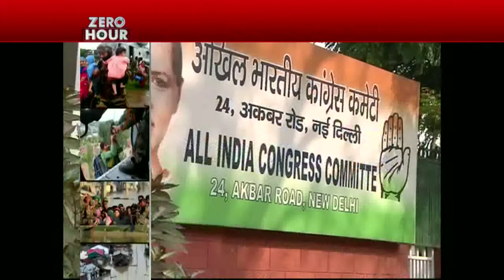Zero Hour Part 3: Will Nitin Gadkari become Maharashtra CM?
Even as senior Bharatiya Janata Party (BJP) leader Sudhir Mungantiwar is pitching for Union minister Nitin Gadkari as chief minister of Maharashtra, a group of newly-elected party members of legislative assembly (MLAs) from Vidarbha region on Tuesday assembled outside the residence of Gadkari in Mahal area of the city and raised slogans hailing his leadership.